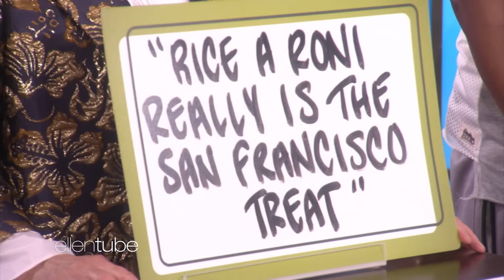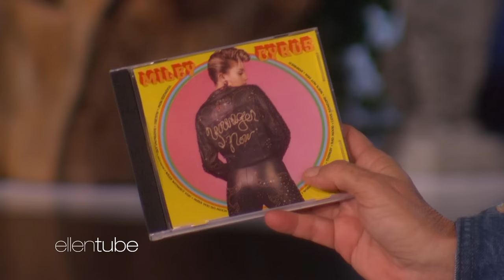Best of Miley Cyrus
Whether she’s nodding her head “like yeah” or coming in “like a wrecking ball,” Miley Cyrus always knows how to leave her mark on the “Ellen” show.